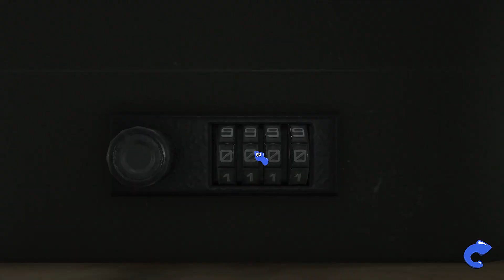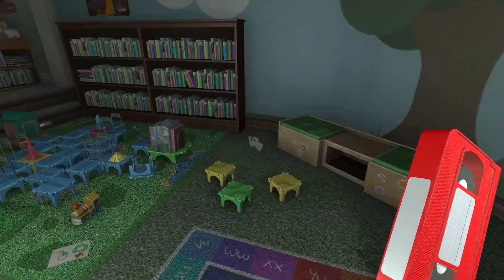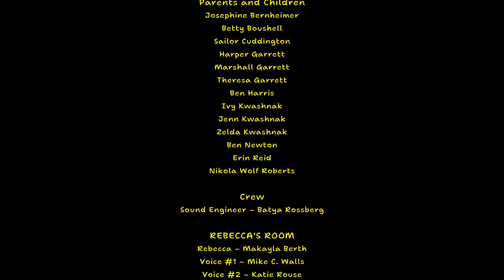WOOLY TURNED INTO A MONSTER!?! | True Ending + All SECRET TAPES (Amanda The Adventurer 2)